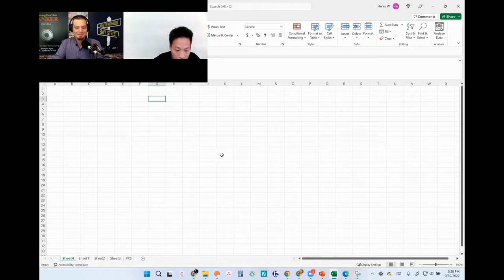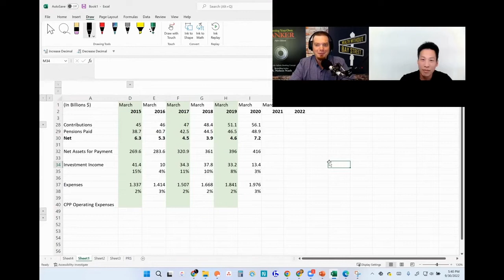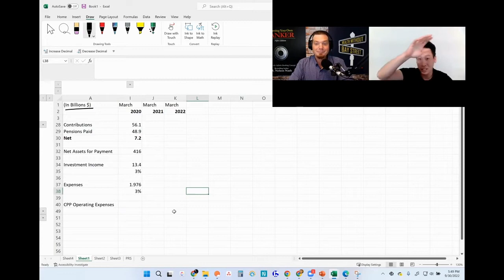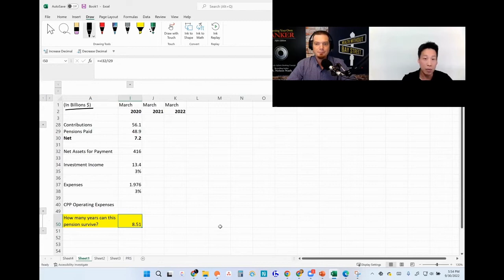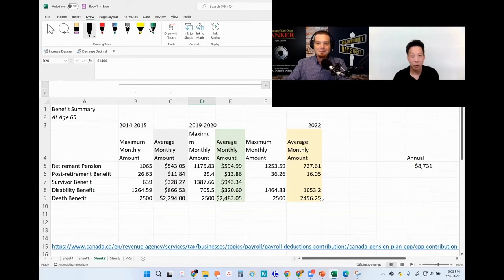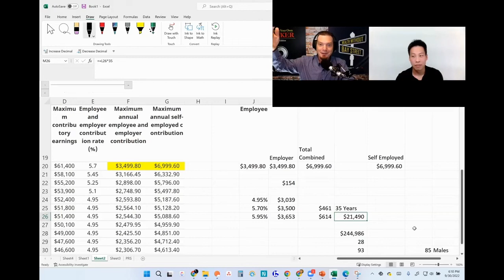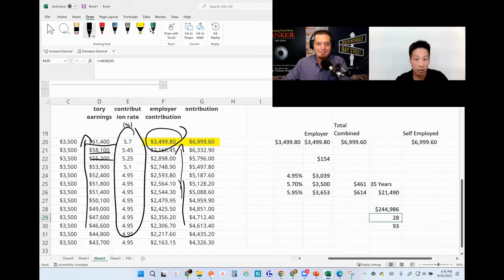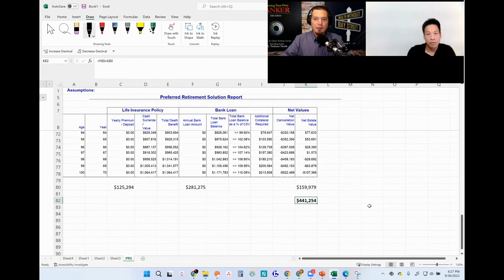Canada Pension Plan Loses $22 Billion, Will It Affect Me? | Henry Wong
Wealth Without Bay Street EPISODE 136: Canada Pension Plan Loses $22 Billion, Will It Affect Me? | Henry Wong. Henry is a professional CPA who also trains other CPA’s across Canada, specializing in taxation and passing through the national exams. Henry presents data about the Canada Pension Plan and analyzes what this could mean for the future.

Get our Bestselling Books:
1.  Canadians Guide To Wealth Building Without Risk:
2. Cash Follow The Leader

IN THIS EPISODE, YOU WILL LEARN:
0:00 Introduction
1:51 How Does The Canada Pension Plan Work
4:02 Aspects Of CPP To Be Aware Of
8:38 How Losing $22 Billion Affects Everyone
19:06 Contributions In 2020
23:04 CPP And Its History
26:22 Contributions And Withdrawals
31:46 Putting Yourself In An Advantageous Position
36:11 Employer Contribution Is An Expense
40:47 Canada Revenue Agency - Boiling Frog Syndrome
49:44 How Much are You Really Contributing
53:46 Looking Towards 2023
59:02 Limitations Of The CPP

💸 Financial Advisor? Learn about the Infinite Banking Concept here: Nelson Nash Institute Practitioner Program
EVA - Economic Value Add The Real Key To Creating Wealth Article